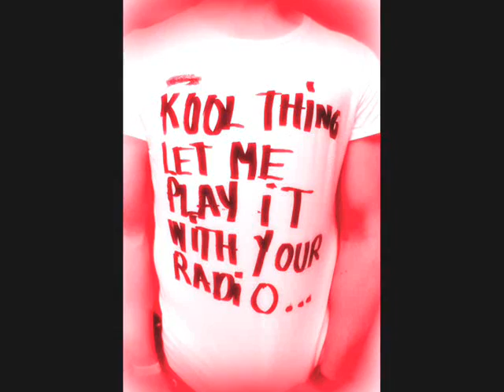Ramzus - Walking Time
Barrelhouse